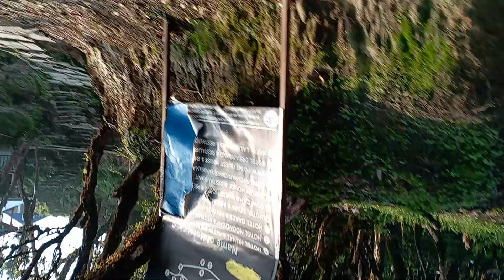Amazon Wildlife In 4K - Animals That Call The Jungle Home | Amazon Rainforest | Relaxation Film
In this scenic film you will see the most incredible wild animals and birds that call the jungle home! These are some of them: Jaguar, Giant River Otter, Red Howler Monkey, Capybara, Black-capped Squirrel Monkey, Sloth, Macaw, Harpy Eagle, Toucan, Tamarin and many more. Sit back and relax while enjoying this scenic relaxation film captured on 4K ULTRA HD footage along with relaxing music.